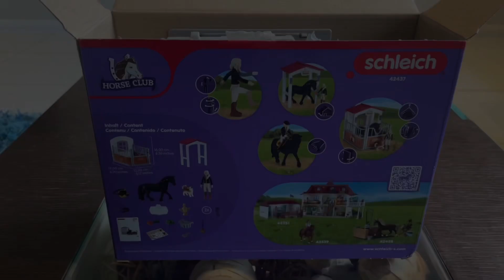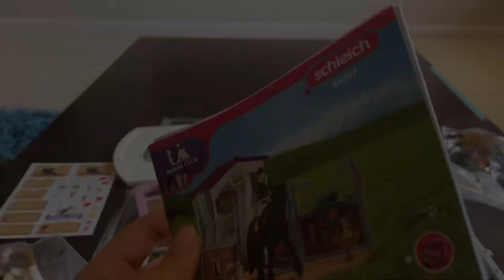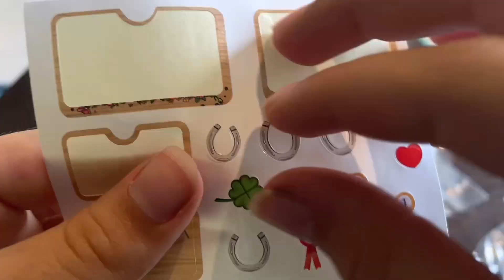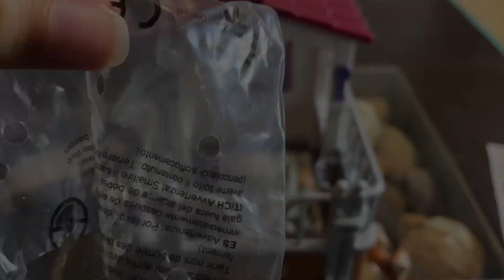Opening Tori and princess schleich || schleich horses and me